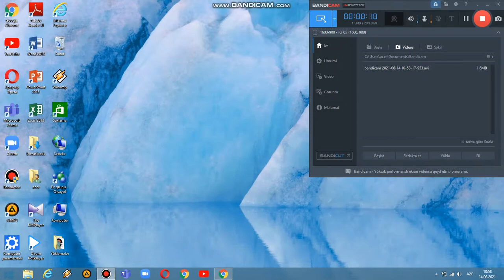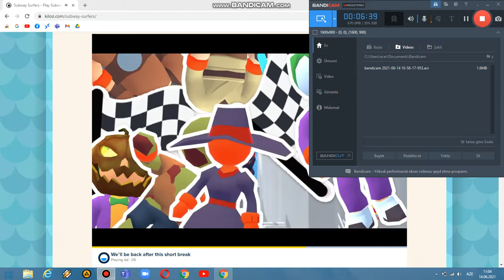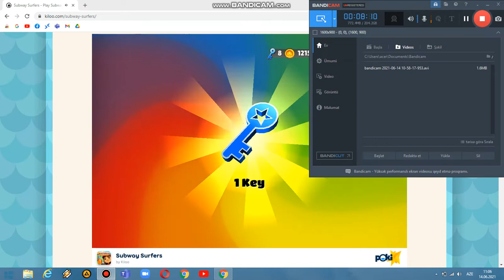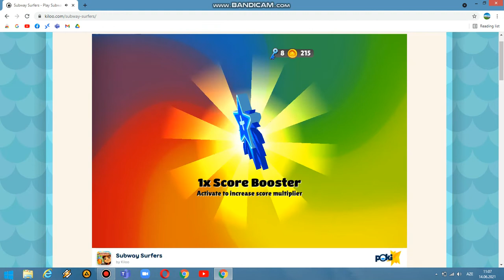MESSİ NİHAD NİHAD NİHAN LİKE ATİN ABUNƏ OLUN